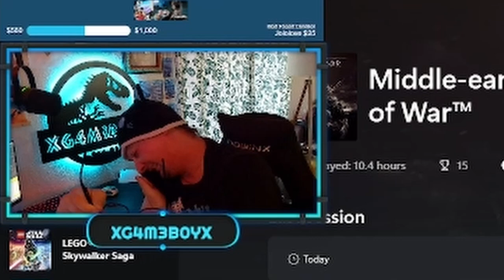The Fart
Anna farted on stream and attempted to blame Barkley

CAST:

XG4M3B0Yx: Himself
MrBlackShield: Friend, often DND
Zmania85: Friend, frequent companion in games
The Inept Winkie: Brother, leech
Irishguy5150: Friend, Fortnite, DND
Kiyofu: Brother, World of Warcraft